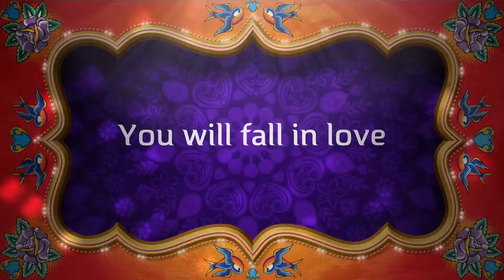Lipscomb University Culture Perspectives Trailer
This video is about the Lipscomb University Education Class Culture Perspectives which goes to Peru to travel and teach at a school in Lima